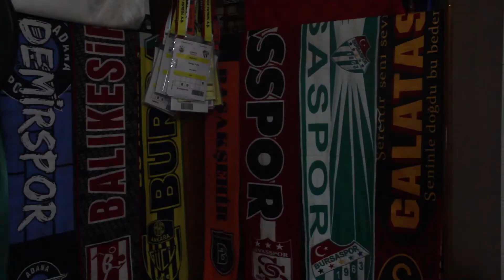Fenerbahçe - Galatasaray derbisi öncesi tüm gelişmeler | Sakatlıklar, cezalılar, istatistikler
Kadıköy’de dev derbi!

Süper Lig yarın Türk futbolunun klasiğine sahne olacak. Ligin zirvesindeki Fenerbahçe ile en yakın takipçisi Galatasaray, derbide karşılaşacak. Galatasaray'da kimler sakat? Galatasaray-Fenerbahçe maçı hangi kanalda